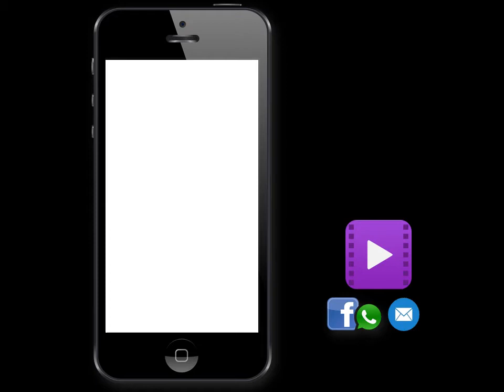invitacion video boda VERDE con dorado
boda VERDE con dorado